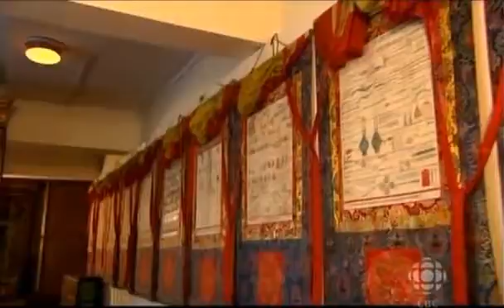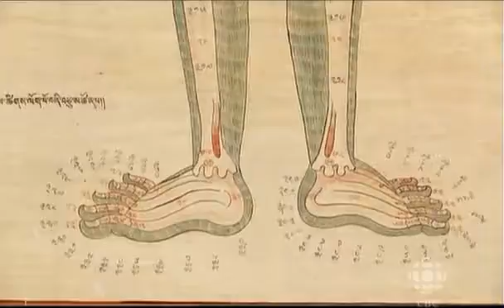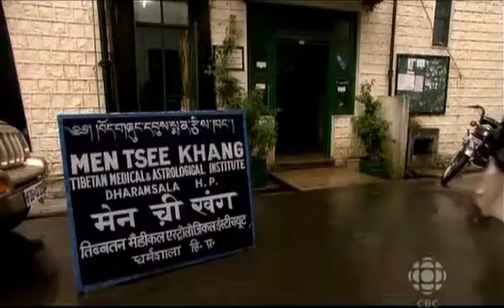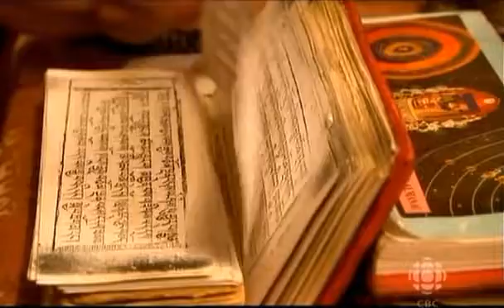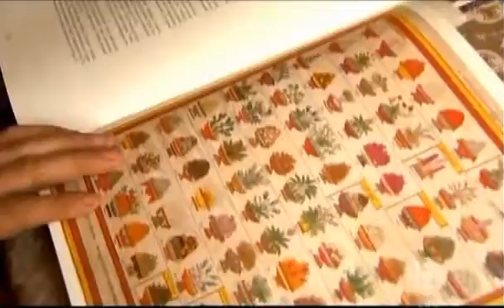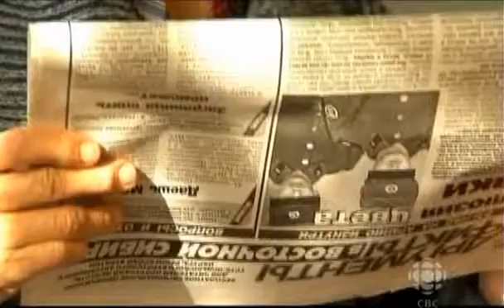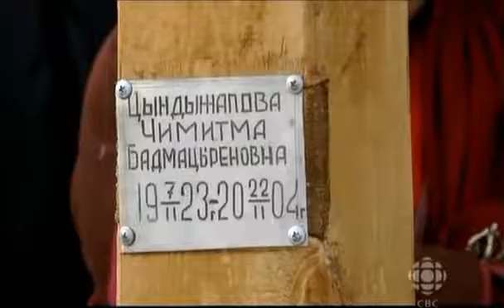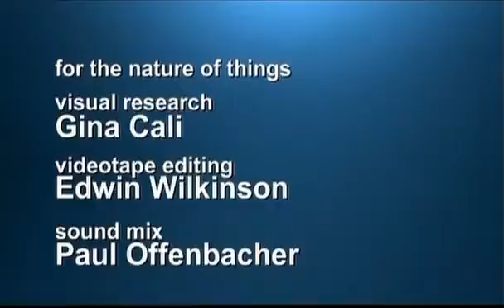Blue Buddha Lost Secrets Of Tibetan Medicine